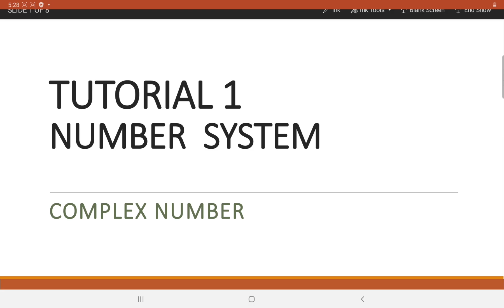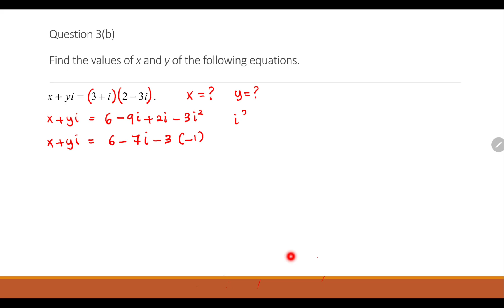TUTORIAL 1 Part 1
Topic 1 Number system